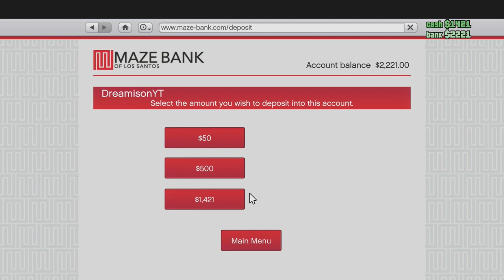GTA V - Another Day in Los Santos